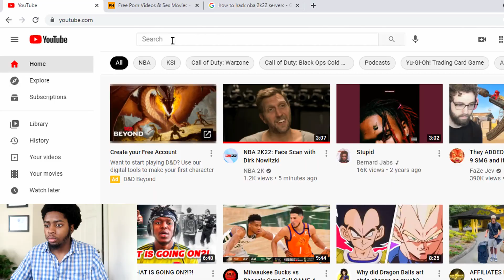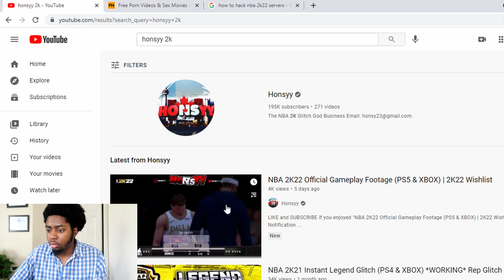HOW TO GET NBA 2K22 EARLY